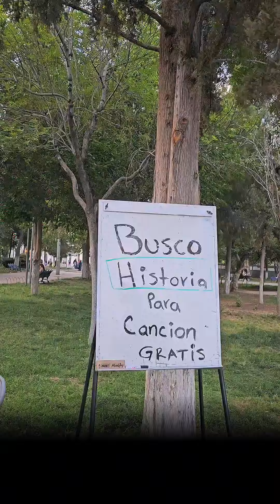Talentos Callejeros🎙RETO componer Canción de Historias de Desconocidos 🔥🎶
Nos pusieron em Reto de Componer Canciones a Desconocidos en la Calle 🎙